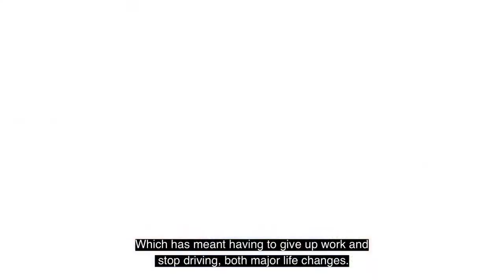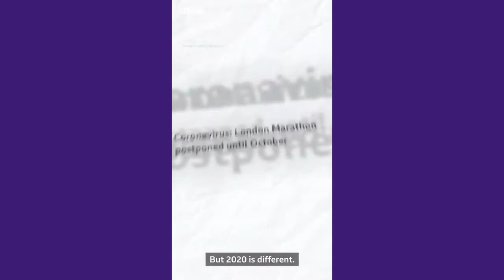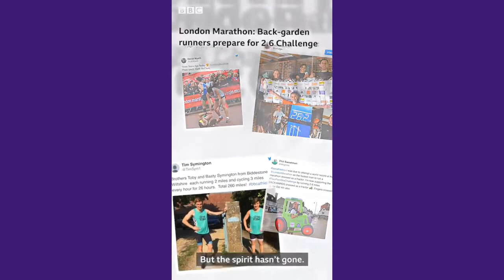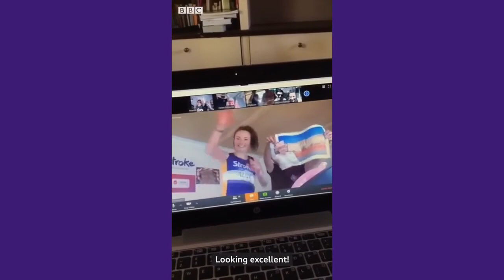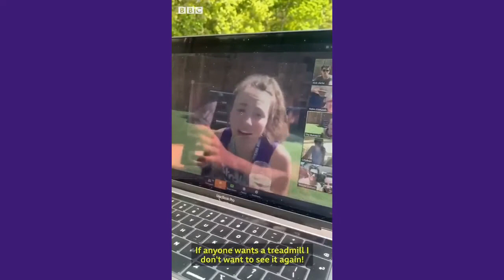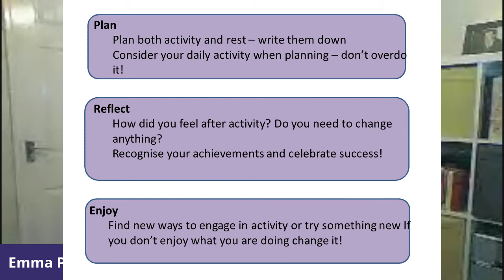Staying positive and staying active (UKSA Webinar, 2 September 2020)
Join our panel as we share our staying active experiences, be inspired and gain top tips and advice for reaching you’re staying active and staying positive goals.